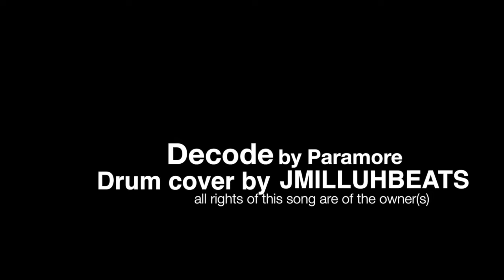Decode by Paramore drum cover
all rights of this song are of the owner(s)

Gear used
Peace 3 Piece drum set
Peace cymbal stands
Pearl artisan II limited edition snare
Ludwig epic tom drum
14” Sabian HHX celorator hats
10” Wuhan Splash
16” Sabian AAX studio crash
21” Sabian AAX Raw bell dry ride
18” Zildjin ZBT crash/ride
10” Zildjin ZBT splash
16” Zildjin ZBT china

Audio Gear
Tascam Us-1800 Interface
Digital reference 7 piece Drum Mics
Logic Pro X 10.2 Audio editor

Video edited with Final Cut